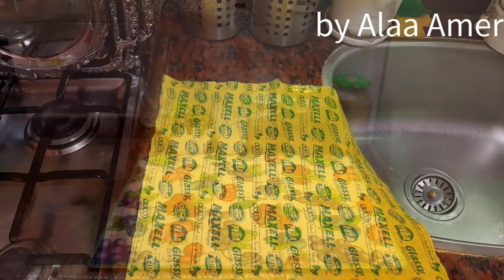روتينى الخريفى لتنظيف البيت وأستقبال الشتاء 🌨 لو مكسلة الفيديو ده هيشجعك 💪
روتين خريفى كله نشاط وطاقة لتنظيف البيت واستعدادات الشتاء وتحدى الكسل

روتين الأم الواعية لبيتها ومنظمة يومها ومش بتقصر مع ولادها /فضل سورة البقرة فى بركة بيتى ووقتى ⏰

روتين يومين كلهم نشاط🌻 بدات تنظيفات الشتاء واخيرا خلصت منهم🌻 والنتيجة راحة نفسية
مشترياتي لتغيير ديكورات البيت 🌻 خلاص خلصت تنظيفات الشتاء 🌻 نجدد ديكوراته بحاجات تحفة
هانبدء تنظيفات الشتاء يالا نستعد 😘👍🍃☕🌧
روتين مسائي♡بيت نظيف يعني راحه نفسيه وبدايه تنظيفات الشتاء والنتيجه ابهرتني🤗
ابداي تنظيفات الشتاء من دلوقتي من غير تعب/جهزت اوضه النوم بشكل متكامل وهنغسل الستائر والسجاد💪
روتيني الخريفي لتنظيف و تحضير البيت لفصل الشتاء | حيل ذكية لتركيب فرش السرير
روتين تنظيف كلة نشاط 💪 تنظيف البيت لاستقبال الشتاء
روتين النهاردة تنظيف/دفي نفسك من برد الشتاء بشغل البيت 😂